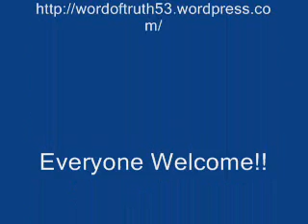Overcoming Faith--by Pastor Brenda staggs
This word will increase your faith!!